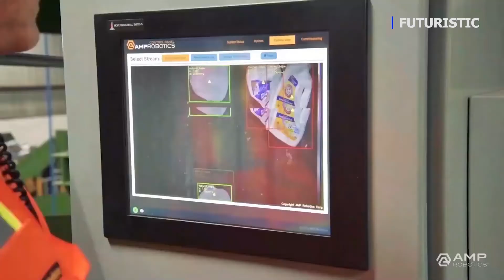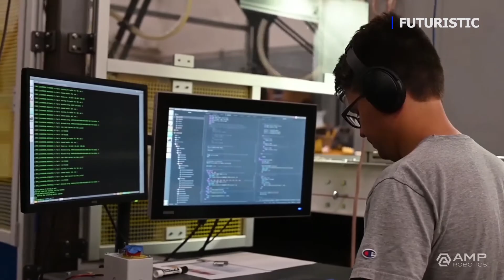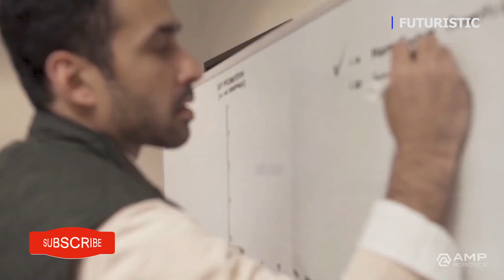Smart Robots For Recycling Waste Using Artificial Intelligence - Future Robotics 2021 #43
"Globally, more than $200 billion worth of recyclable materials go unrecovered annually. A.I.-driven automation enables the efficient recovery of more material, which increases recycling rates and reduces human impact on the environment."

Smart Robots For Recycling Waste Using Artificial Intelligence

Recent studies have found that up to 79% of plastic waste created in the U.S. goes to landfills instead of being recycled. Sorting waste needs tedious and tiring labor that is typically required to manually sort tons of recycling that centers receive daily. During the pandemic, this volume increased while the availability of workers decreased, due to sickness or safety concerns.

 AMP Robotics, a company founded in 2014 by CalTech PhD. Matanya Horowitz, plans to solve. Using computer vision and machine learning, AMP Robotics has designed an intelligent three-handed robot that can analyze and sort 80 items of recycling per minute — a rate that is twice as fast as human sorters. The company recently closed a $55 million funding round, bringing its total funding close to $75 million.

By speeding up the process of sorting recyclable materials, AMP Robotics hopes to increase the total amount of materials that can be effectively recycled and reused, in turn, savings tons of emissions that these otherwise missed materials would accrue in landfills. Ultimately, this technology could play a key role in closing the loop of recyclable manufacturing and creating a world free from waste (or, at least, recyclable waste.)

At traditional sorting facilities, workers arrive daily to hand-pick quickly moving recycled materials, whether that be plastic milk jugs, soiled pizza boxes, batteries, or even wood, from conveyor belts. It's a gruelling job that is naturally prone to error and omissions. The ever increasing volume of these materials as well as more strict purity specifications from foreign importers like China meant that these facilities struggled to meet demands.

Using computer vision and machine learning, AMP Robotics set out to design a robot that could quickly recognize and sort any number of recycled materials and accurately send them to the correct sorting bin for processing quicker than a human sorter.

When it comes to actually sort these waste materials, AMP Robotics' technology has two main parts:
AMP Neuron — the machine's brain and eyes
AMP Cortex — the machine's body and hands
Using computer vision, the same kind of technology employed by self-driving cars to "see" the road, the AMP Neuron first "looks at" incoming recycling and using machine learning to quickly analyze what type of material it is and makes a decision on what it should do next — either call on its suction cup arm to scoop it up or let it move past.

Using reinforcement learning, each time AMP Neuron correctly sorts a piece of recycling it learns how to better do its job in the future too. This includes not only correctly moving items for sorting but recognizing items if they're squished or in poor lighting.

In addition to simply sorting the materials, AMP Neuron also keeps a digitized list of all items it saw in its cloud-based brain for managers to review afterwards. As for installing, the whole system is built on a metal frame that can be easily slotted over existing conveyor belts in just 48-hours, or the course of a weekend says the company. For $6000 a month, they claim that this technology can reduce costs for recycling centers by 70%.

As of April 2020, AMP Robotics reports that installations of its technology in more than 20 states have led to a reduction of half a million tons of greenhouse gases.

Link:
Reimagining Recycling

🎵 Track Info:
Mountain - JVNA